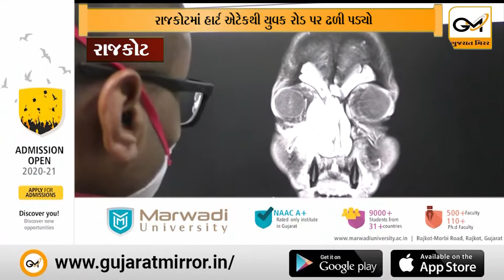હાર્ટ એટેકથી યુવક રોડ પર ઢળી પડ્યો, કોરોનાની મહામારીમાં પણ મહિલા ડોક્ટર અને ડો. અજીતસિંહે...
રાજકોટમાં હાર્ટ એટેકથી યુવક રોડ પર ઢળી પડ્યો, કોરોનાની મહામારીમાં પણ મહિલા ડોક્ટર અને ડો. અજીતસિંહે યુવાનને બચાવા પ્રયાસ કર્યો હતો